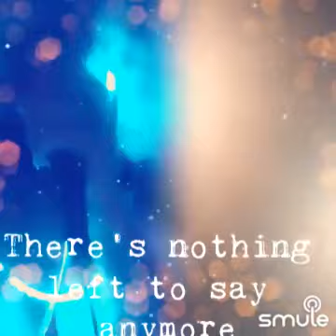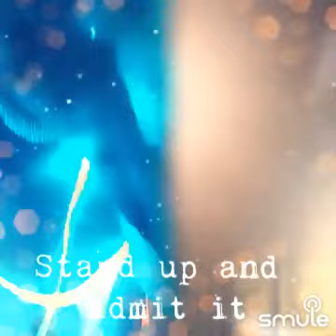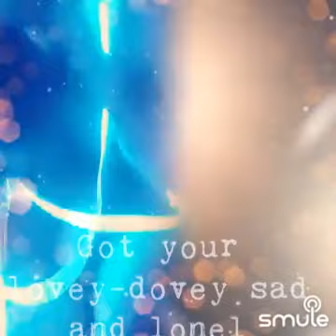do you want it